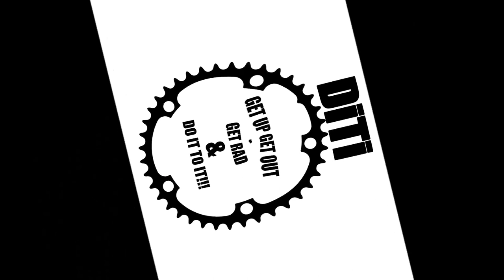Cycling Controversy and Dogs 3 21 19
Dogs vs Humans. Who wins? A persons life vs a dogs life. Who wins? According to people on facebook..ITS DOGS..oh well..GET UP,GET OUT,GET RAD,and DO IT TO IT!!!